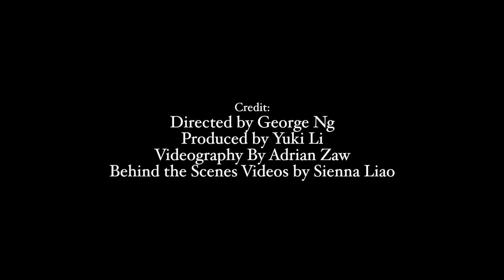Los Angeles Theatre Rehearsals Presented by Zaw Studios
Special Thanks to Phoenix TV
Filmed & Edited By Adrian Zaw
Directed by George Ng
Produced by Yuki Li
Behind the Scenes Videography by Sienna Liao
Presented by Zaw Studios